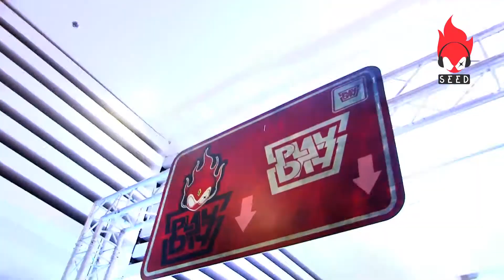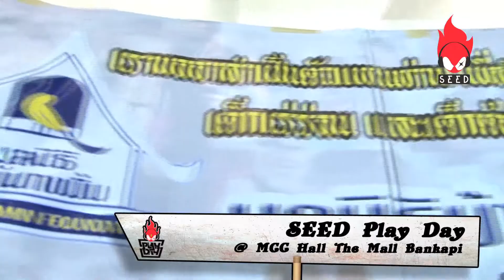SEED Play Day 15-DEC-2013 1/9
"SEED Play Day มันส์มากกว่ากีฬา"

มันนนนนนส์...จนบัตรหมดแล้วจ้า !
อัดแน่นเต็มทุกที่นั่ง Stand เชียร์ของทั้ง 2 ทีมนักกีฬาสุด SEED
ทีม SEED Fighter : หล่อ ซ่า ฆ่าไม่ตาย ... นำทีมโดย Dj.อ้น / คิว / ข้าวฟ่าง / ข้าว / มิล
ทีม SEED Gangster : แสบสะดุ้ง กุ้งเต้น ... นำทีมโดย Dj.เด / เทมส์ / ไท / วิน
พร้อมด้วยกองทัพศิลปินมากกว่า 100 ชีวิต
สามารถคลิกดูรายชื่อศิลปินของแต่ละทีมได้ที่ Facebook.com/iamSEED

แถมมันส์มากกว่า ด้วยมินิคอนเสิร์ตปิดท้ายจากศิลปินหลากค่าย
และเพลินมากกว่ากับ ตลาดขายของจากนักแสดงชื่อดังมากมาย ไม่ว่าจะเป็น
พีค-ภัทรศยา / เต๋อ-ฉันทวิชช์ / VJ วุ้นเส้น / VJ จ๋า / สายป่าน-อภิญญา
/ เอ๋-มณีรัตน์ / กาย-นวพล / บอมบ์-กันตพัฒน์ / เชน-อัฒรุต / แอนนี่ บรู๊ค